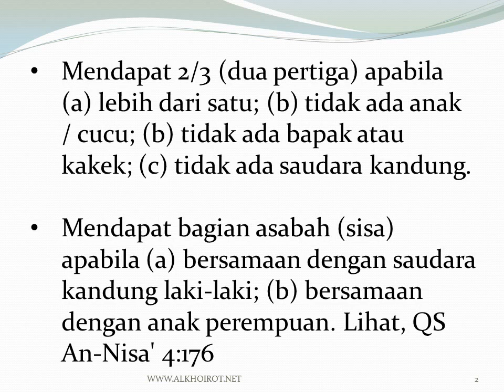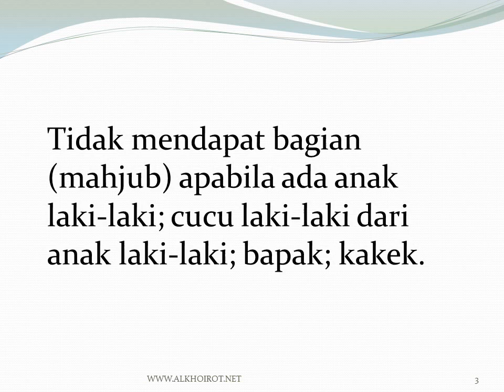Warisan Saudara Perempuan Kandung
Bagian harta Warisan Saudara Perempuan Kandung menurut hukum waris Islam

Konsultasi Syariah Islam Al-Khoirot dibimbing oleh Dewan Pengasuh dan Majelis Fatwa Pondok Pesantren Al-Khoirot Malang